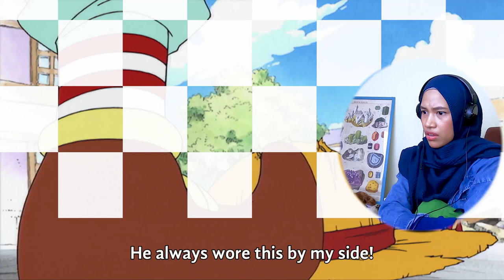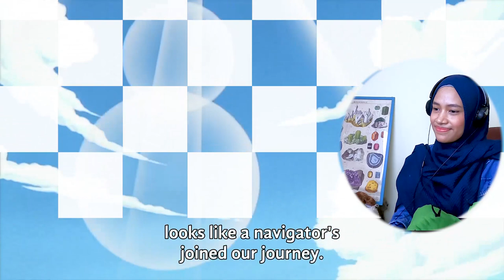When Buggy and Shanks Were Crewmates 🔴 One Piece Episode 7&8 Blind Reaction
Orange Town Arc :
0:00 Intro
1:54 Episode 7 Zoro vs Cabaji
11:30 Episode 8 Buggy and Shanks Backstory